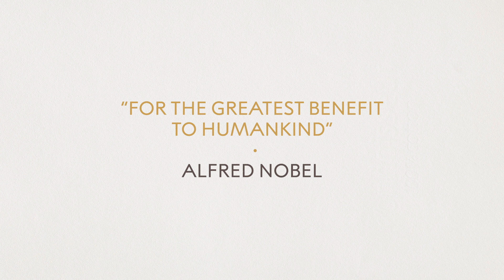First reactions | Drew Weissman, Nobel Prize in Physiology or Medicine 2023 | Telephone interview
“We weren’t sure it was true!” Drew Weissman’s research partner and co-laureate Katalin Karikó called him early this morning with some incredible news – they had both been awarded the 2023 Nobel Prize in Physiology or Medicine. The two have a 20 year history of working together. "We both have sleep disturbances," he says in this conversation with the Nobel Prize's Adam Smith, "so usually around 3 to 5am we would be emailing each other with new ideas." Speaking just after he had heard of the award, he stresses that despite his new found notoriety and all the claims on his time, "Nothing distracts me from my work." As to the effect of the Nobel Prize: "This just encourages us more!"